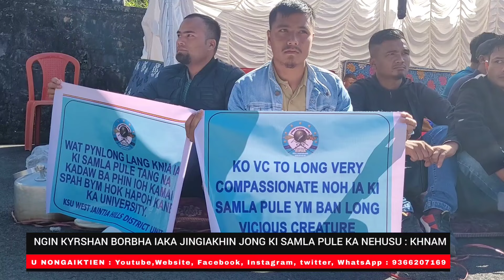NGIN KYRSHAN BORBAH IAKA JINGIAKHIH JONG KI SAMLA PULE KA NEHU : KHNAM